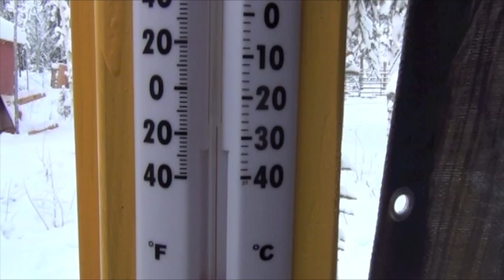Living in a yurt in Fairbanks, Alaska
Fairbanks is one of the coldest places in the country with winter temperatures frequently dipping below -30F. Even so, my wife and I decided to live in a yurt and have found the living situation comfortable and the experience very rewarding.